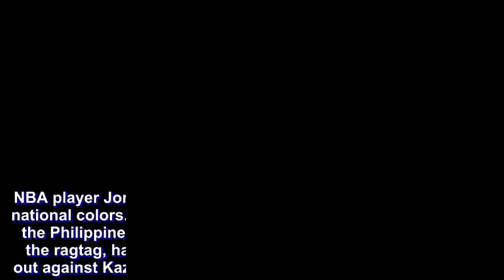I’m excited and I’m ready for the games Clarkson